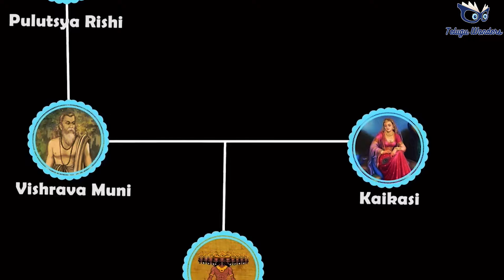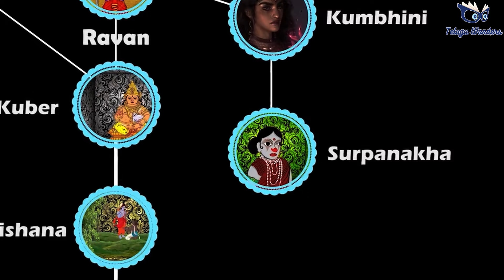రావణుడి గురించి పది ప్రత్యేక విషయాలు | the untold story about ravana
రావణుడి గురించి పది ప్రత్యేక విషయాలు | రావణుడి గురించి పది ప్రత్యేక విషయాలు .
The soul of Indian mythology is beyond the simple good and evil. If one cares to dig deep, there’s an interesting story at each and every step. Ravana played the role of a villain, but why did he play this role is a question of great importance. It was actually to bring an equilibrium to the equation of good and evil. No wonder he is still worshiped in some parts of the world.

Ravana was the grandson of Pulastya, one of the greatest sages of Indian mythology and one of the Saptarishis. He was born to Sage Vishravan and Asura’s mother Kaikashi. Hence he is considered half Asur (demon) and half Brahmin (sage). Ravana is known as the supreme antagonist in the ancient Hindu epic Ramayana. He is depicted as a Rakshasa (demon) and the great king of Lanka. He is known as a demon with ten heads, but not many people know that he was not born with ten heads.

Ravana actually was a great follower of Lord Shiva, an inordinate scholar, an excellent ruler, and the maestro of the veena (plucked string instrument). He had written two books: the Ravana Samhita (a book of astrology) and Arka Prakasham (book of Siddha medicine). He was well versed in Ayurveda and dark practices of black magic. It is said that he could control the planetary positions at his will. He owned pushpakviman (a flying chariot) which he won from his step brother Kuber. He had mastered tantra vidya (science of creating optical illusions of thoughts) which he used in battles against his enemies.

Once when Ravana tried to lift Mount Kailash, Lord Shiva crushed his forehand beneath the mountain and then Ravana starting chanting praise of Lord Shiva and asked for forgiveness. Lord Shiva was so pleased with Ravana that he stated dancing with all fury and passion and this dance is called tandav and the chants came to be known as “The Shiva Tandav Strotram”.

Attaining education Ravana underwent a colossal tapasya (penance) to please Lord Shiva on the banks of river Narmada. Willing to please the Lord, Ravana annexed his head and each time he did that, the head grew back and it continued ten times thus enabling him to continue his penance. Lord Shiva thus granted ten heads to Ravana which he had sacrificed. Due to these ten heads he is also known as “Dashmukh”.

The ten heads of Ravana symbolizes the six Shastras (sacred scriptures of Hinduism consisting of four categories: the sruti, smriti, purana, and tantra) and the four Vedas that Ravana mastered making him a great scholar and one of the most intelligent beings of those times. He was a master of 64 types of knowledge and all arts of weaponry. He is known to have compiled Veda with the relevant musical svara (notes) and his Shiva Tandava stotra is yet the most popular hymn ever sung in praise of Lord Shiva.

interestingfacts ramayan# Ramayan# Ravana# ravan mystery# ravana mythology# ravana's cave# ravan story#

scropting &Voice Over :- *V . jagannadham